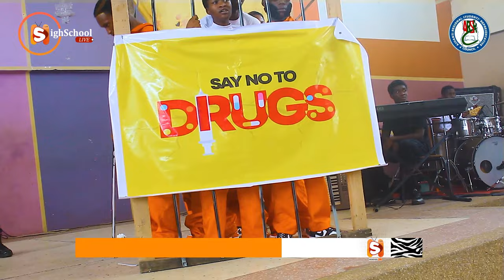Kumasi Anglican Senior High School 😱🔥 Woww